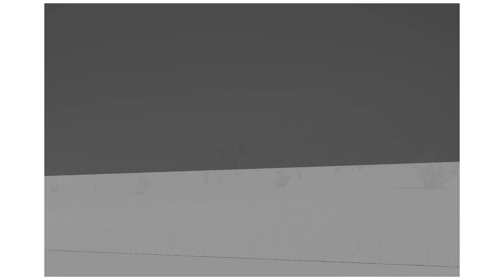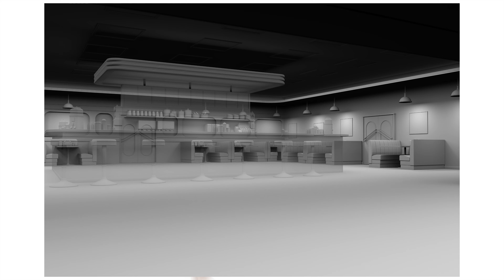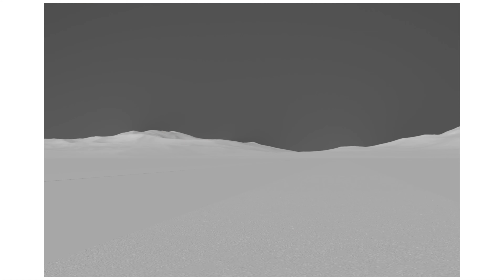Pinup CGI Progressions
Last year during COVID I decided to create some Pin Up inspired images in Cinema 4D and Photoshop. Here is a progression video of some of the images I created.

You have to admit. PINUP IS A HELL OF A LOT OF FUN!. That's why we have developed a unique range of pinup scenes for our exclusive pinup photography sessions. Just for those of you who LOVE THE 50's VIBE!. These unique scenes have been designed and made by us and are only available with Dean Agar Photography, Brisbane.

We have everything you need including costumes, accessories and props, and our hair and makeup artists will give you a stunning pinup look for your session. Our wardrobe will fit size 6 to size 20 and we have heels in sizes 8 and 10.

These Pinup Photography Sessions are specifically designed for women and teens aged 12 years and upwards to fit the outfits. Age is not a barrier and they make a wonderful experience for mother/daughters, best friends or sisters. If your man has some 50's outfits and you would like to include him, bring him along. This is all about you and it will be fun fun fun!

You will find information on a Pinup experience with us on this

The CGI backgrounds are created in Cinema 4D and Redshift. Stock media provided by Pond5.com